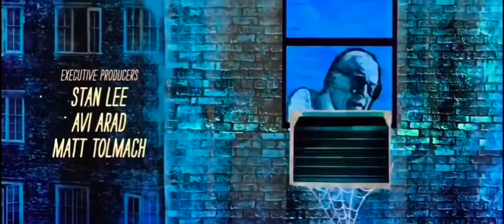Spider-Man: Homecoming (2017) Ending, Credits, and Mid-Credits Scene, but with Halsey singing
Spider-Man: Homecoming

Columbia Pictures / Marvel Studios

Jon Watts (director/screenplay); John Francis Daley, Jonathan M. Goldstein, Christopher Ford, Chris McKenna, Erik Sommers (screenplay); Tom Holland, Michael Keaton, Jon Favreau, Gwyneth Paltrow, Zendaya, Donald Glover, Jacob Batalon, Laura Harrier, Tony Revolori, Bokeem Woodbine, Tyne Daly, Marisa Tomei, Robert Downey Jr.